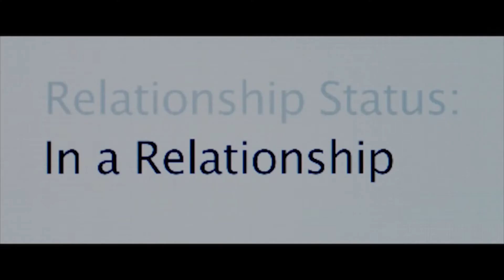Sección de Cine HRN y Canal 03 -Del 11 De Noviembre 2014.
Hoy con Noticias de la película HOCUS POCUS, También de la nueva película animada ANIMAL CRACKERS, y cerramos con noticias de Mark Zuckerberg.